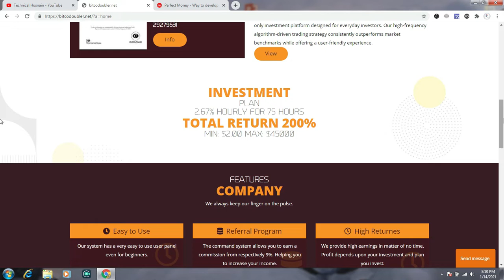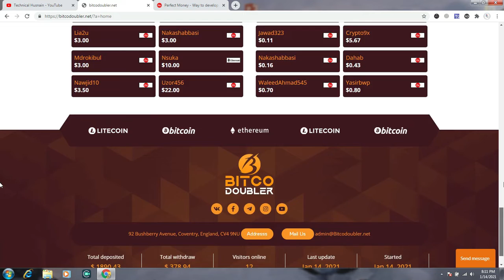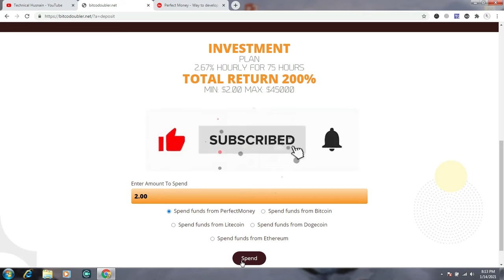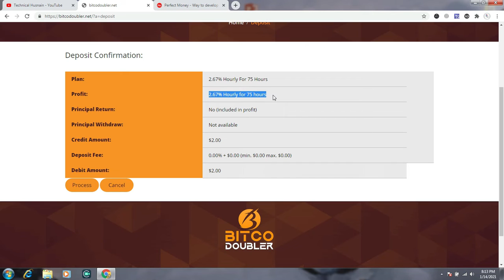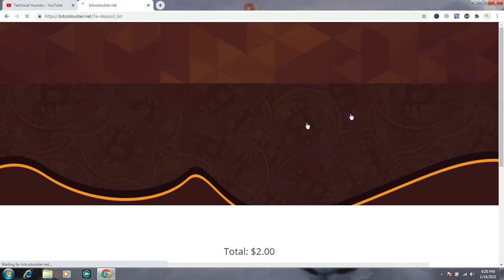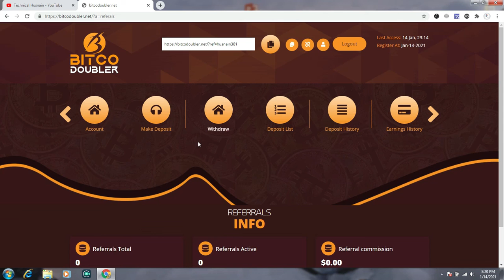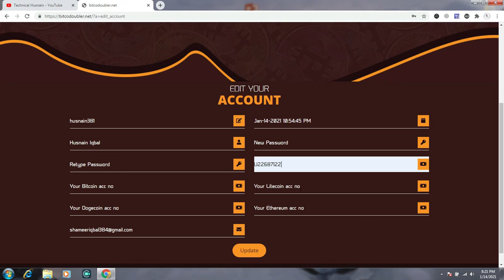New Bitcoin Mining Site 2021 | BTC Earning Site 2021 | Best BTC Mining Site 2021 | BitcoDoubler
Related Queries!
new bitcoin mining site
bitcoin doubler sites
bitcodoubler website